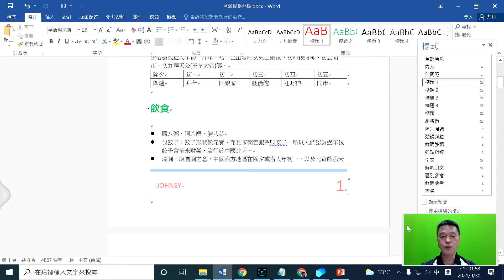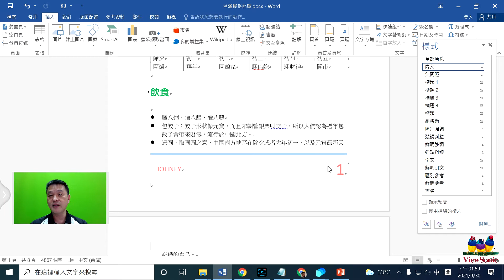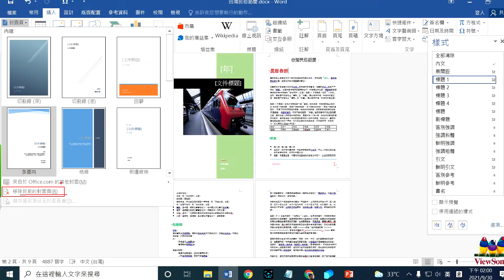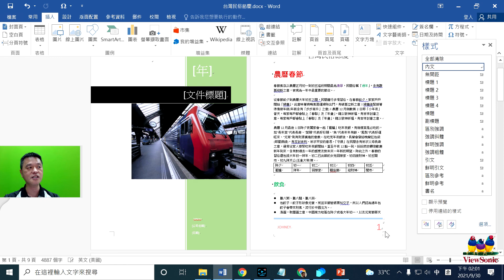Word專題製作 07套用封面頁其頁碼會自動修正